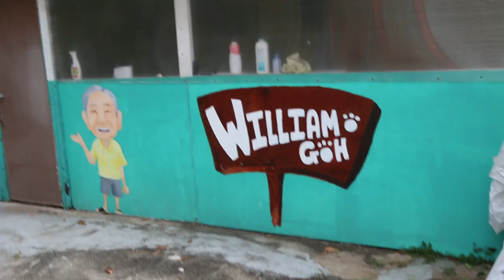Follow up visit to Breeder William Goh Pt 1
14 Jan 2016. Farm visit to Breeder William Goh, Singapore to follow up on 5 Caesarean Section patients of Toa Payoh Vets